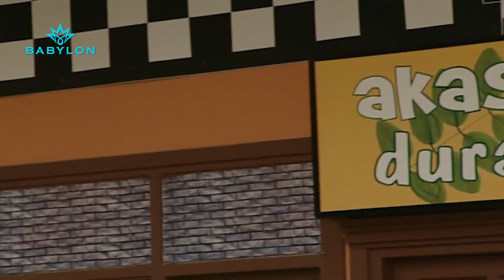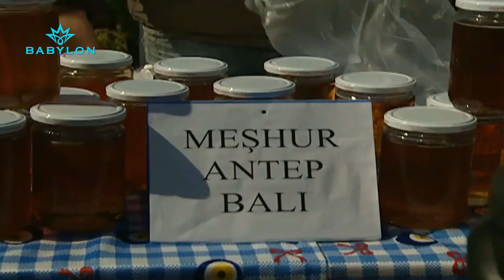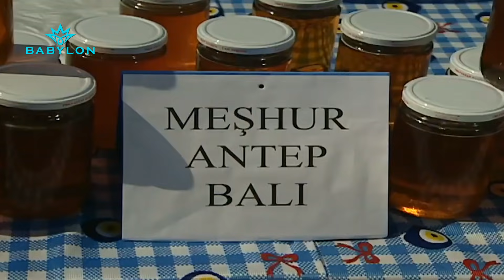شلون نصابين! فتحوا بسطية مال عسل يم المكتب 🤣